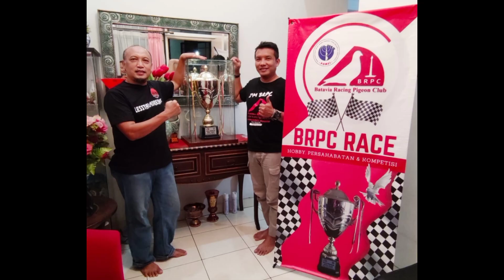Latihan Dondang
Merpati pos  menjadi nyaman saat latber Dan lomba